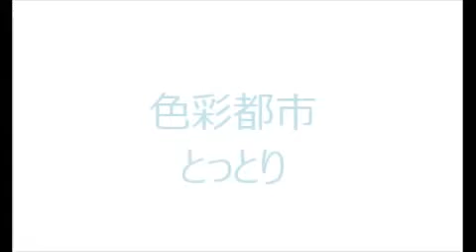色彩都市とっとり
自然豊かな鳥取県の持つそのままの色彩を写真のスライドショーにしてみました。ＢＧＭに使用したのはくるみ割り人形の「Dance of the Reed Fluets」です。I LOVE とっとり！＼(^o^)／